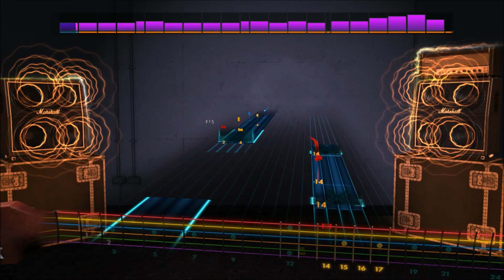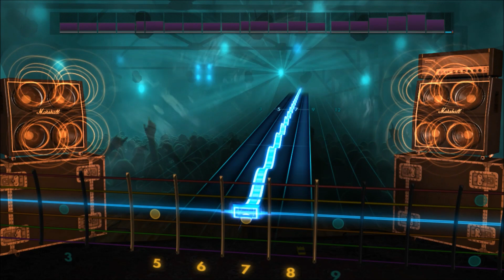Greta Van Fleet - Edge Of Darkness (Lead) Rocksmith 2014 CDLC